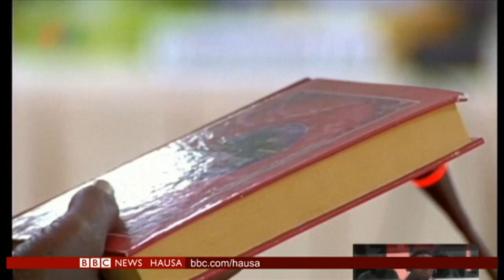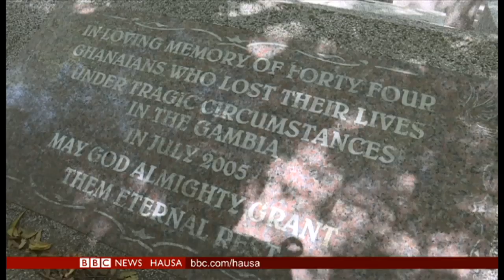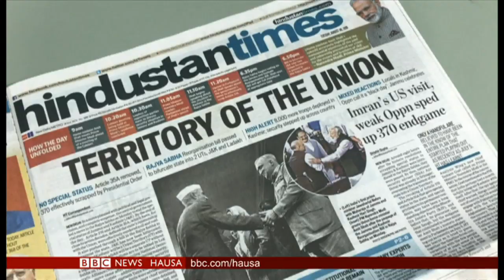Jama'ar Gambia na adawa da sakin 'yan ina-da-kisan tsohon shugaba Yahya Jammeh.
An kara tura sojoji kan titunan yankin Kashmir da ke karkashin Indiya, bayan da Indiyar ta soke matsayinsa na musamman.
A Najeriya ana cigaba da shirye shiryen kai jagoran 'yan Shiar kasar, Sheikh Ibrahim El ZakZaky, da maidakinsa kasar Indiya don neman magani.